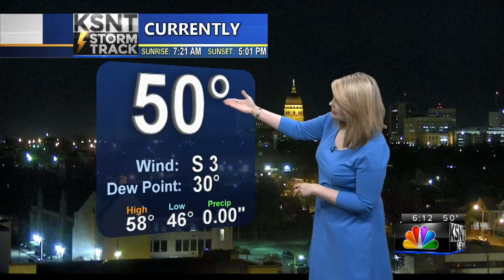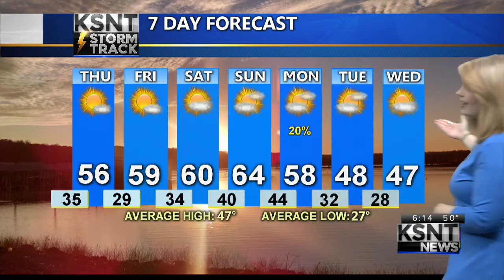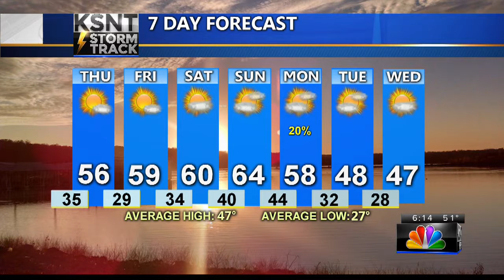Wednesday PM KSNT Weather Update